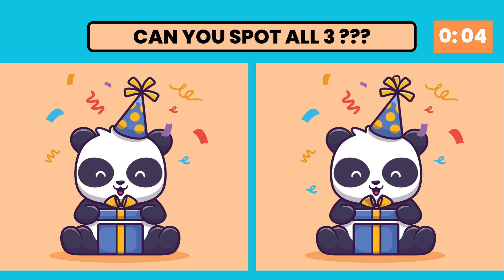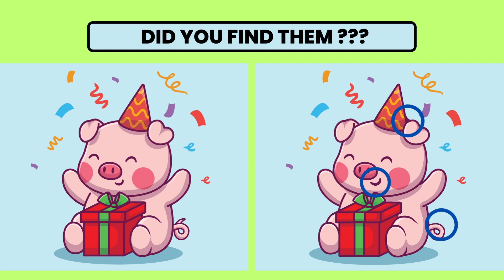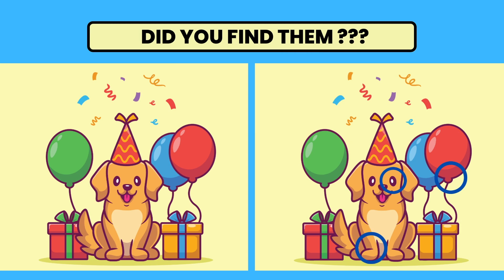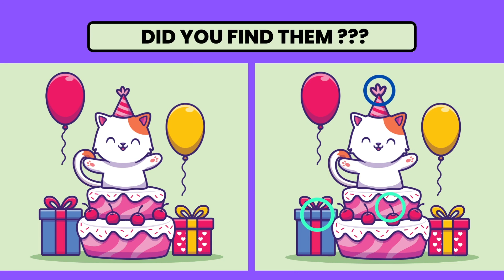Can you spot the 3 differences # 102